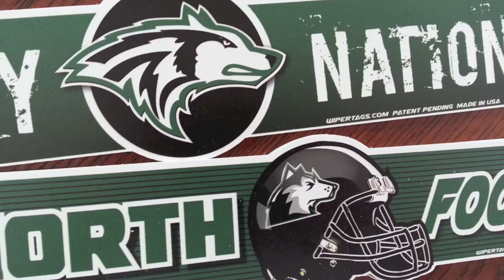Spirit WiperTags for School and Team Fundraising Attach to Rear Wipers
Thousands of designs for any school, any team, or any organization.  WiperTags are durable, all weather resistant, detachable, and interchangeable.

Our commercial grade laminated window decals are durable and UV protected.  They're also cleanly removable with no sticky residue left on your vehicle.